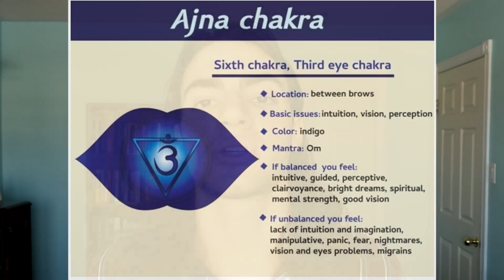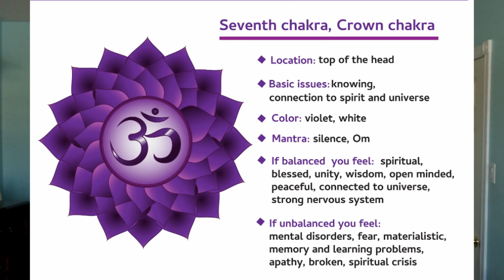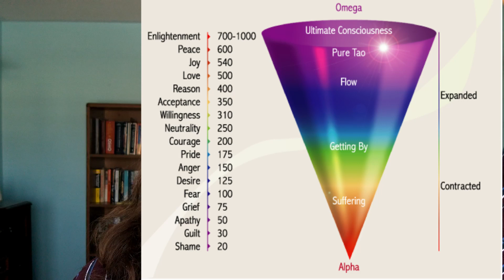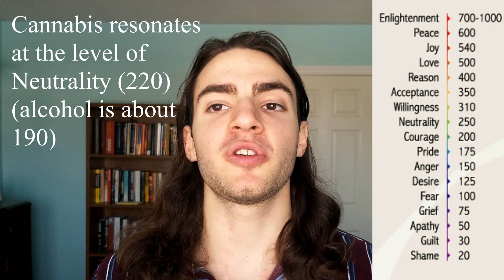How Weed Affects your Mind and your Mental Clarity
This video talks about how weed affects your mind. I go into a lot of depth about my first-person experience with how cannabis affects my mind. I talk about different spiritual perspectives and explanations for why cannabis affects the mind the way that it does, and I also talk about why I think that weed may be holding you back from achieving higher levels of mental clarity.